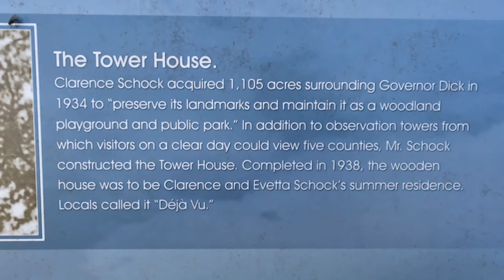What's happening at Governor Dick Tower? createsharerepeat Vlog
What's happening at Governor Dick Tower?

CAMERA GEAR
Main Camera
Second Camera
Action Camera
If you could only have 1 lens for Canon RF get this one
Wide Angle Lens
Swiss Army Lens
Favorite Lens of all time (70-200)
Cheap B Roll Lens

TRIPODS & BAGS
Main Tripod
Travel Tripod
Camera Bag

AUDIO GEAR
Desk Microphone
On-Camera Microphone
Lavalier Microphone
Zoom Recorder
Small Zoom Recorder
On-Mic Recorder
Audio Interface

GIMBALS & SLIDERS
Big Gimbal
Little Gimbal
Small & Amazing Slider
Carbon Fiber Slider

VIDEO & PHOTO LIGHTING
GVM 600S LED Video Light
Falcon Eyes SO-28TD
Falcon Eyes SO-40TD
Falcon Eyes F7 Small LED
Mivitar SPL210C LED Panel
Neewer RL-18